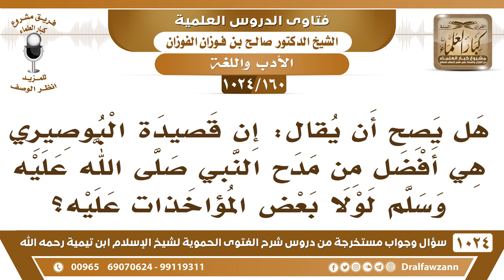[160 -1024] هل يصح أن يقال: إن قصيدة البوصيري هي أفضل من مدح النبي ﷺ لولا بعض المؤاخذات عليه؟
-[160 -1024] السؤال: هل يصح أن يقال: إن قصيدة البوصيري هي أفضل من مدح النبي ﷺ لولا بعض المؤاخذات عليه؟
الجواب: ما شاء الله! لولا؟! نحن بلاؤنا لولا هذه! قصيدة البوصيري شركية والعياذ بالله! شركية كفرية ولا يجوز مدحها ولا الثناء عليها ولا على صاحبها، أما أنها بألفاظ منمقة وأنها بأسلوب منمق وجذاب فنعم، بأسلوب زخرف القول كما قال الله جل وعلا: { شَيَاطِينَ الْإِنْسِ وَالْجِنِّ يُوحِي بَعْضُهُمْ إِلَى بَعْضٍ زُخْرُفَ الْقَوْلِ غُرُورًا وَلَوْ شَاءَ رَبُّكَ مَا فَعَلُوهُ} [الأنعام : 112] تائية ابن الفارض الزنديق الذي هو من جماعة ابن عربي تائيته سلسة ونظمه رائق ويأخذ بالأسماع لكنه إلحادي كفر، فأهل الضلال قد يعطون فصاحة وبلاغة وأسلوب يجذب الناس العبرة ليس بالأسلوب وليست بالكلام العبرة بالمعنى، العبرة بالمعاني؛ فلا ننخدع بالألفاظ وتزويق الألفاظ، فقصيدة البوصيري باطلة وكفر وشرك بالله عز وجل أما مدح النبي صلى الله عليه وسلم المدح المعتدل مثل مدح حسان بن ثابت رضي الله عنه، كعب بن زهير، وكعب بن مالك، وشعراء الصحابة فهذا حق، مدح الرسول بما فيه هذا حق، أما الغلو والزيادة فهذا باطل.
سؤال وجواب من شرح الفتوى الحموية ( 1024 ) مقطع

للاستفسار والإقتراحات والدعم
رئيس الفريق
لمشروع كبار العلماء